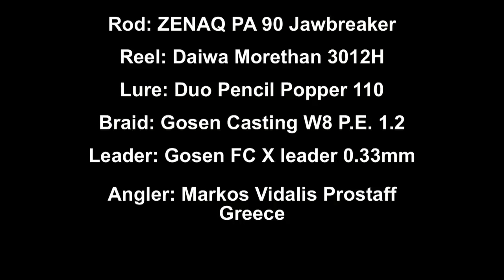How to use Pencil Popper! Feat "Jawbreaker" ZENAQ PA 90!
Take a glass of Cola, seat tight and cozy and enjoy my super wow english, explaining how to use Pencil Popper! :P :P :P